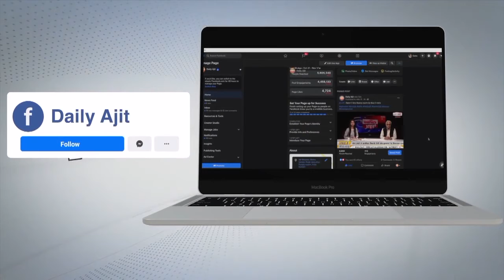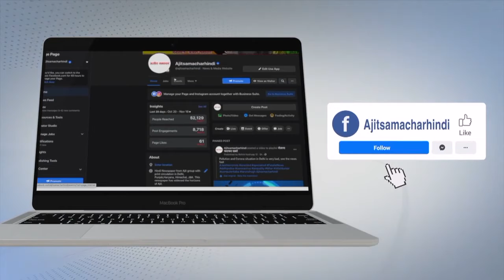Indore District Administration ने 9 डीलरों से 50,000 लीटर Kerosene Oil किया ज़ब्त